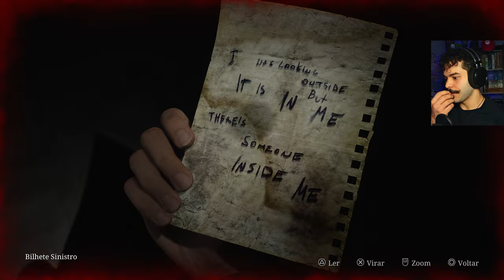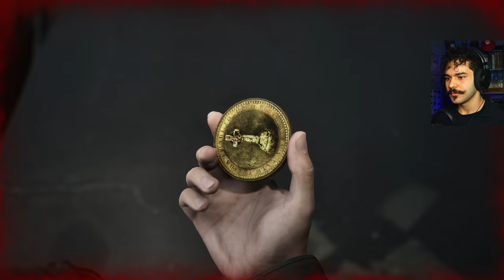O Enigma Do Cabeça De Pirâmide - Silent Hill 2 Remake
Nesse vídeo trago a vocês o terceiro episodio da série de Silent Hill 2 Remake onde encontramos finalmente o Pyramid Head Remake!